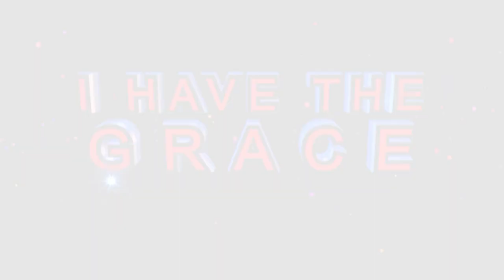Accurate Prophecies by Prophet Andries Semono, son of Apostle JB Makananisa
Under the check and influence of the Holy Spirit, Prophet Andries Semono moves amongst the congregation of Charis Missionary Church revealing the mind of God upon their lives in a moment of Prophecy and Deliverance.